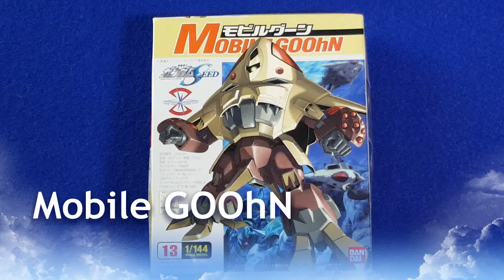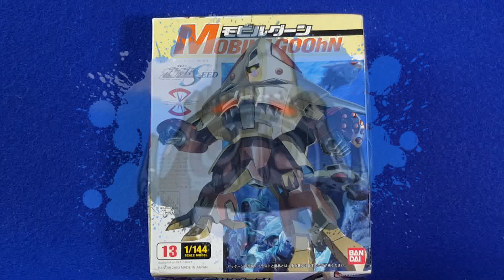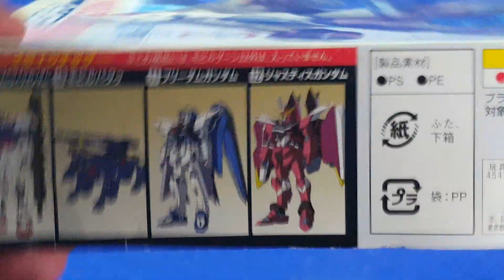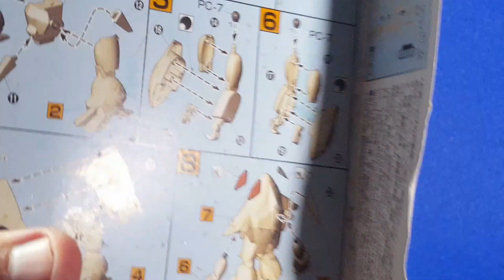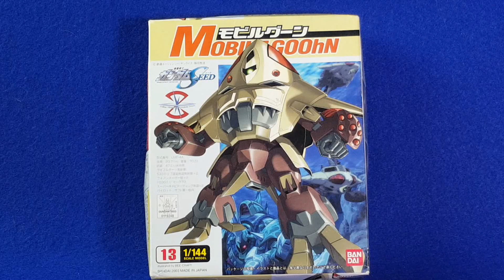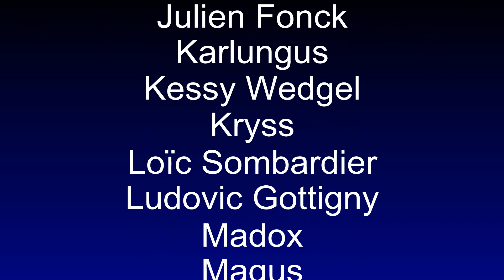Mobile GOOhN 1/144 en First Grade (Gundam Seed)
Aujourd'hui présentation du Mobile GOOhN, un kit au 1/144 de Mobile Suit Gundam Seed, en First Grade. Vous aurez même droit à sa version montée et peinte.

Si vous voulez tenter de le trouver (parce qu'il est devenu difficile de se le procurer) :